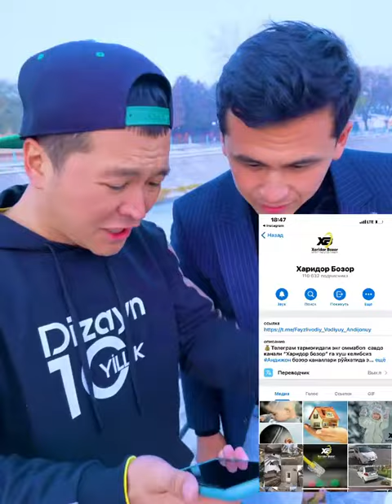shunaqa bollarga jonatamiz😜